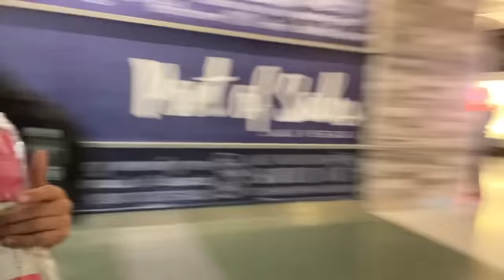LA ANTEPENÚLTIMA PARADA LAS VEGAS MANA ✈️ NOS REGALARON COBIJA PARA EL FRÍO 🥶 DÍA 20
Ya no falta una pequeña parada más y llegamos 🛬